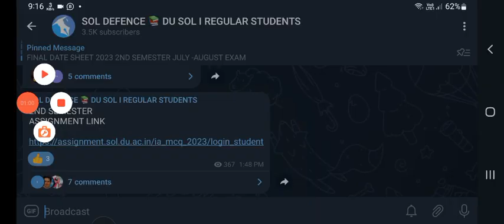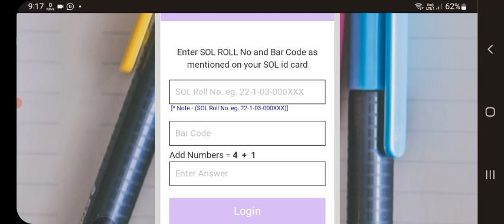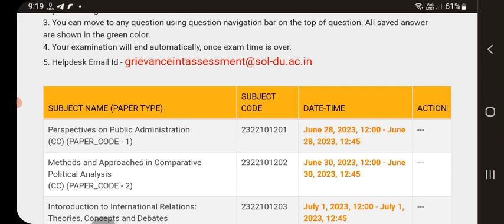SOL second semester Internal Assessment Portal Login Issue 2023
SOL second semester Internal Assessment Portal Login Issue 2023 | Sol internal Assessment Issue